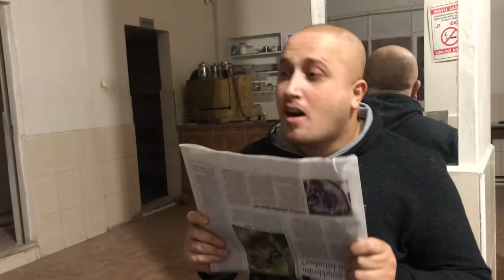Cimri 5 - Skeç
Cimri 5 isimli skecimiz yayında iyi seyirler dileriz...

OYUNCULAR
Rıdvan Kevrek
Nasih Öner
Serhat Uzun
Mustafa Bezek
Tahir Öner

MÜZİK
Numan Karaca